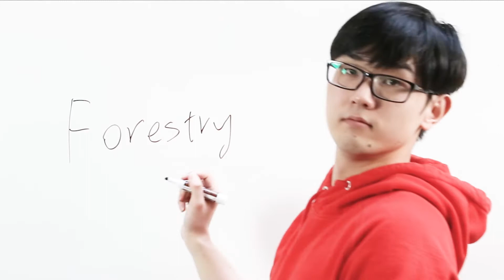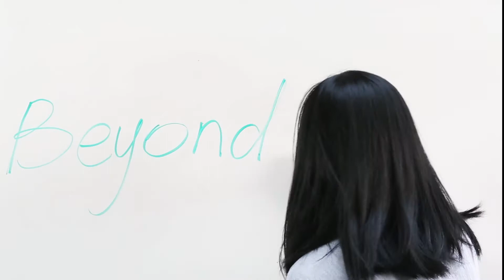UBC Forestry 3+2 program - 10th anniversary